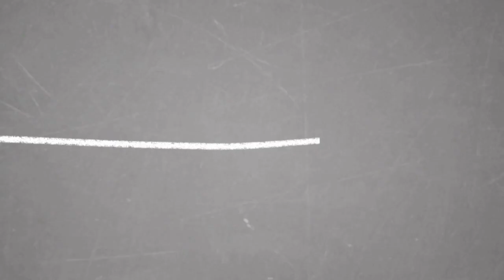Kareem Abdul-Jabbar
A new friendship has been forged between Kareem Abdul-Jabbar and The Smashing Pumpkins.